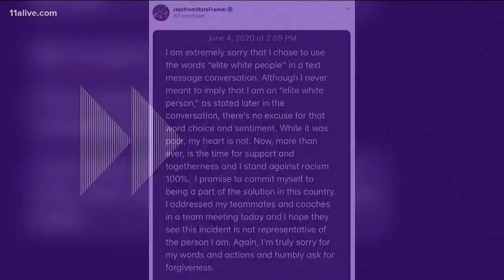Jake Fromm apologizes after 'elite white people' text circulates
Former UGA quarterback Jake Fromm issued an apology Thursday after a text message circulated in which he referred to "elite white people."